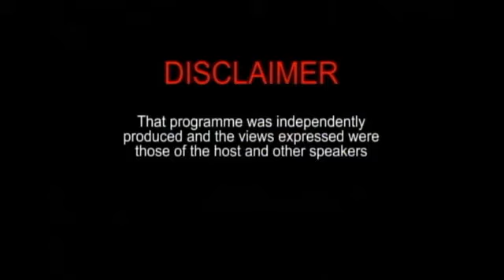Making the case - with host, Minister within the Ministry of Housing & Water, Susan Rodrigues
WATCH || Making the case - with host, Minister within the Ministry of Housing & Water, Susan Rodrigues January 11th, 2023